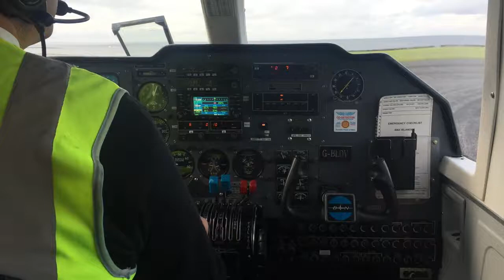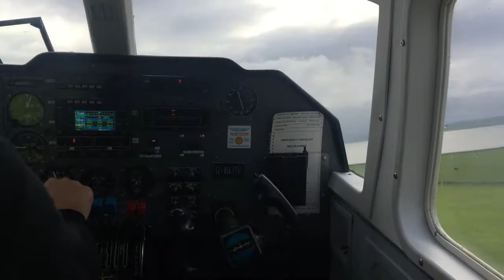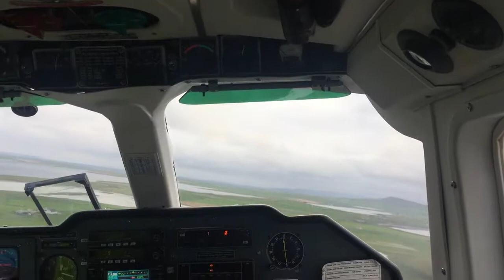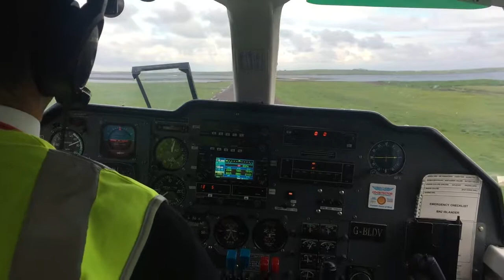Papa Westray to Westray - world's shortest scheduled Flight!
The shortest flight in the world between Westray and Papa Westray - best £19 I ever spent a must do in the orkneys!